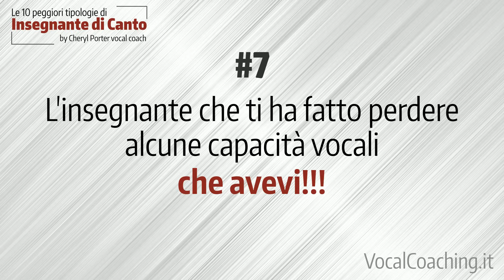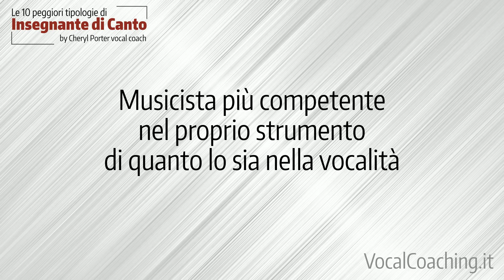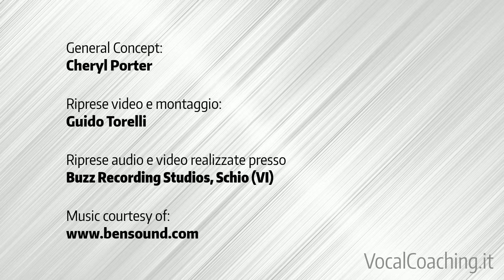I 10 PEGGIORI tipi di Insegnanti di Canto - Cheryl Porter vocal coach